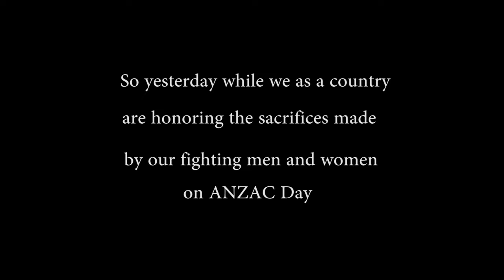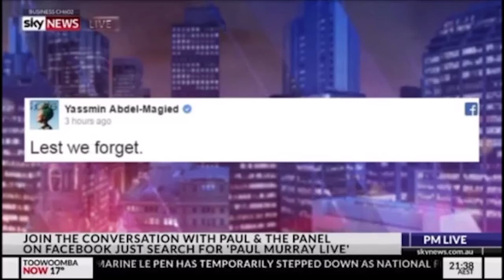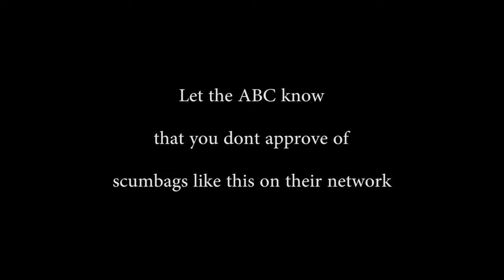Yassmin Abdel Magied and her ANZAC Day facebook post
Yassmin Abdel Magied and her ANZAC Day facebook post. This scumbag doesn't deserve to work at the ABC.